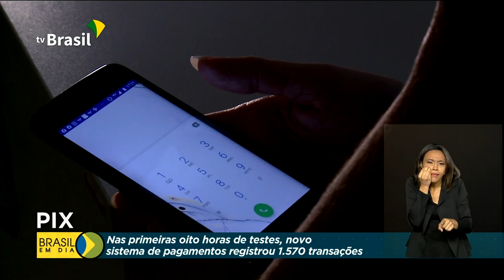Nas primeiras 8 horas de testes Pix registra 1.570 transações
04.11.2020 - No primeiro dia de teste, o PIX, o novo sistema de pagamentos e transferências, registrou valor médio de 90 reais por transação. A expectativa do Banco Central é solucionar todos os problemas técnicos neste momento, para que o sistema entre em total funcionamento no próximo dia 16. Até agora mais de 60 milhões de chaves já foram cadastradas.